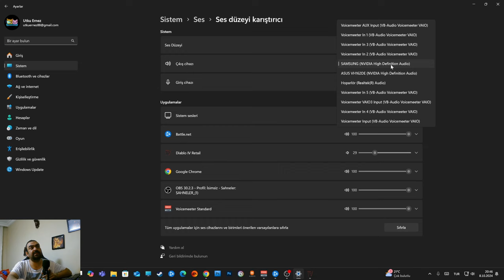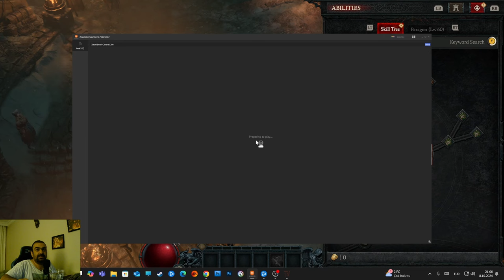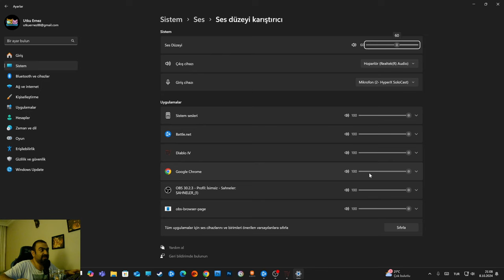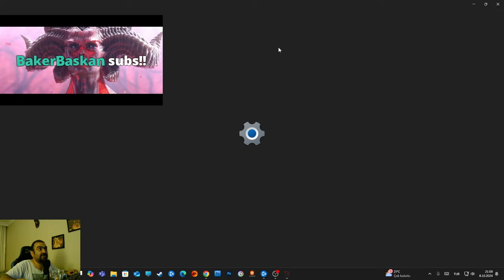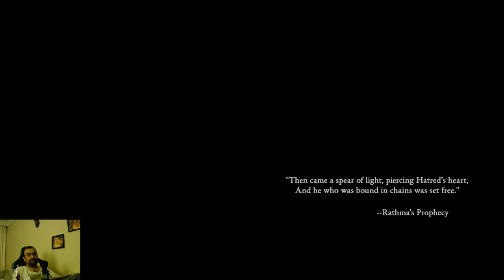Diablo 4 Vessel of Hatred (lore run) Türkçe Oynanış - Bölüm 1 - Yayın Tekrarı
Diablo 4 Vessel of Hatred yeni expansion tecrübemi sizlerle paylaşırken hikaye örgüsünü birlikte yapmaya karar verdik. Hikaye anlatımı şeklinde olmasa da yayın tekrarını sizlerle paylaşıyorum.